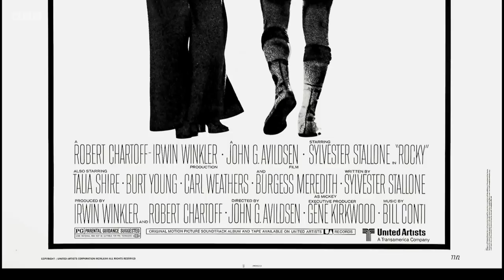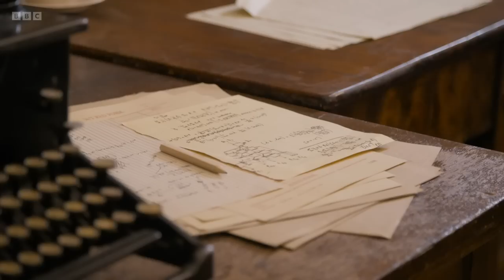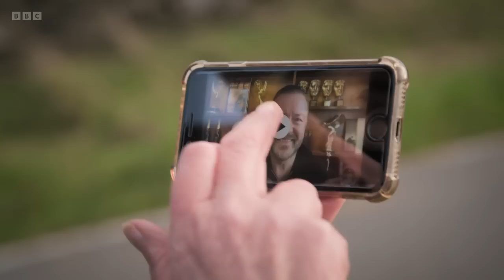Mastermind 2022/23 - Episode 31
Clive Myrie presents the grand final of the classic quiz where six contenders return to the black chair in a bid to become the next Mastermind champion. The specialist subjects are British and Irish Lions tours in the 21st century, Princess Margaret, the Rocky films, Bletchley Park during the Second World War, Augustus Caesar and the BBC sitcom Extras.